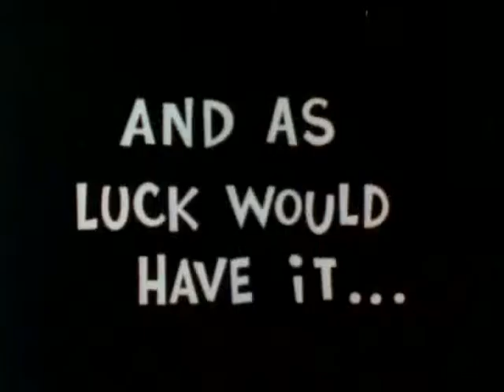Roger Ramjet - Purloined Pinky